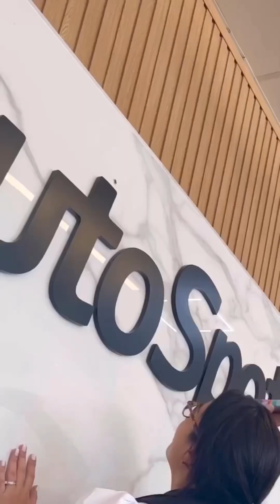Daily VLOG [334]